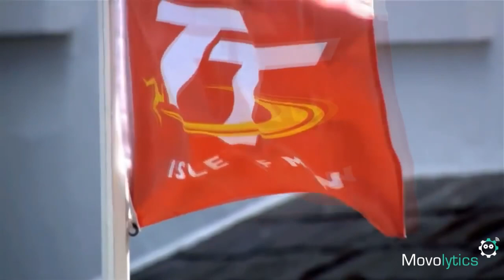The Worlds Most Dangerous Road Race Through The Eyes of Steve Parrish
As part of his discussions with Movolytics CEO, Chris Smith, Motor Racing legend, Steve Parrish, explains in detail what it is like to experience the world's most dangerous race. Analysing the feelings and emotions that he felt when competing at the Isle of Man TT.

Road Race, 333 Km/h = 207 MPH
Isle of Man TT ☘️⛔